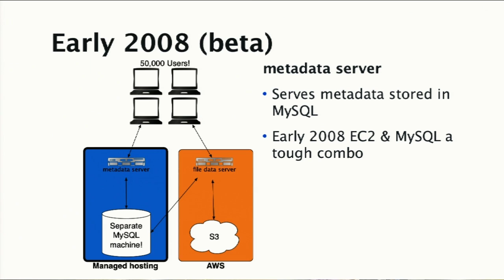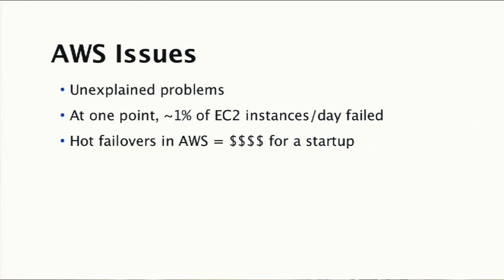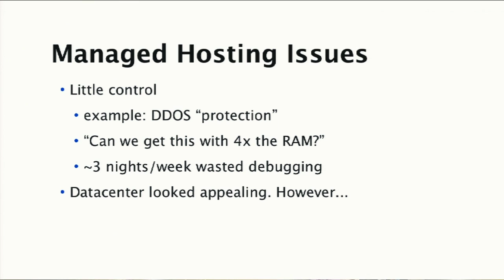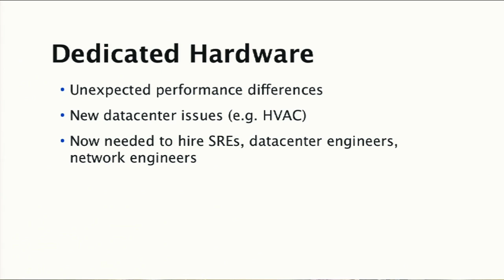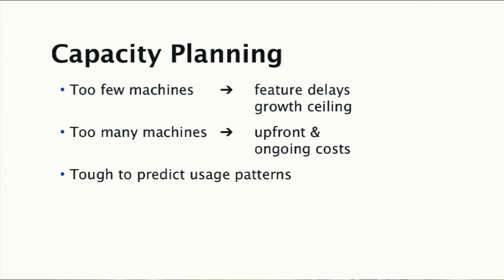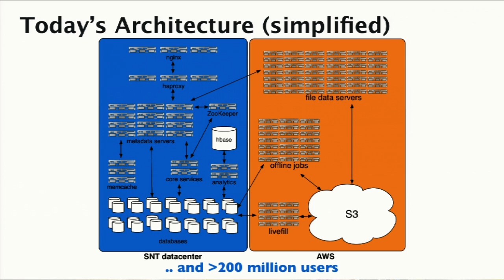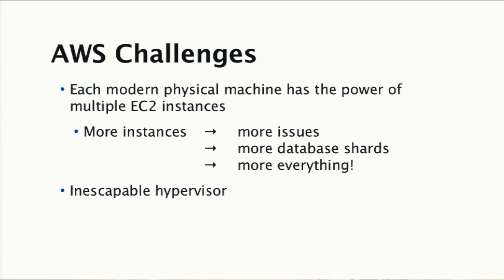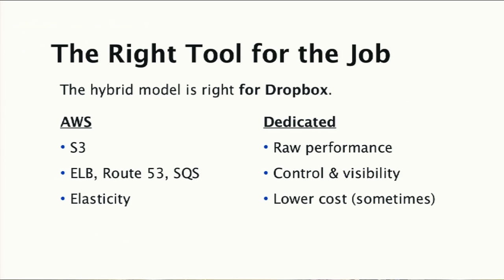Velocity NY 2013: Cuong Do "AWS or Dedicated Hardware?"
Dropbox is used by over 200 million people to store their valuable data. Achieving such scale inevitably comes with unexpected challenges, tough decisions, and valuable lessons. In this talk, we'll discuss why and how we started by being hosted on AWS and colocation services to our current hybrid model that combines the unique strengths of AWS and dedicated hardware.